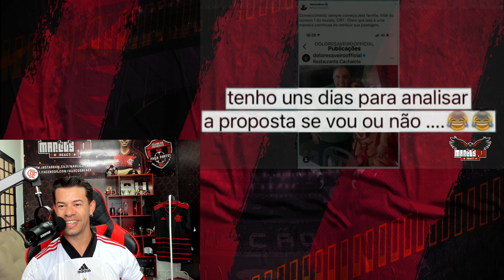RENATA FAN "PAULO SOUSA FOI UMA CONTRATAÇÃO" ACERTADA!?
Seja bem vindo ao nosso canal, assunto do vídeo.
RENATA FAN E CHICO GARCIA FALAM DA CHEGADA DE PAULO SOUSA NO FLAMENGO, FOI UMA CONTRATAÇÃO ACERTADA?
Agradecimentos: Grupo Bandeirantes de Comunicação.

novo jogador do Flamengo
Reviravolta
chega ao Flamengo